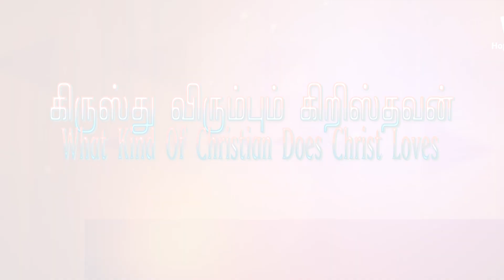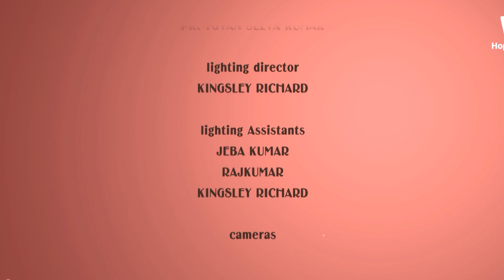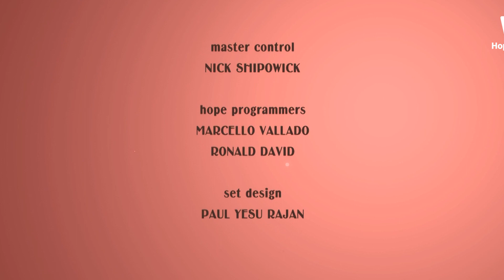02 What Kind of Christian does Christ Love | Living a Life for Eternity | Yovan Selva Kumar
Today we will see how God heard the prayer of Moses and healed Mirriam.

Series: What Kind on Christian does Christ Love
Speaker: Pr. Yovan Selva Kumar

Language: Tamil